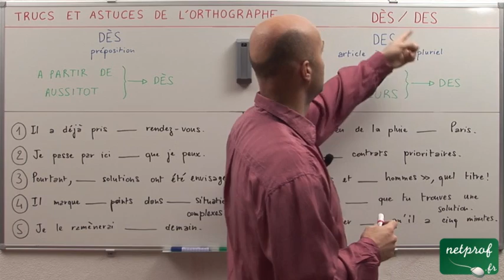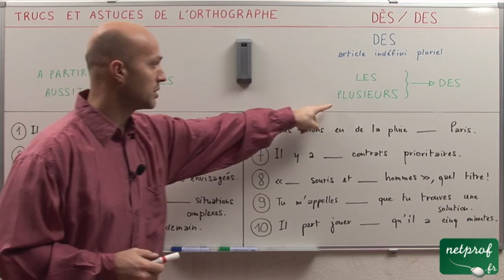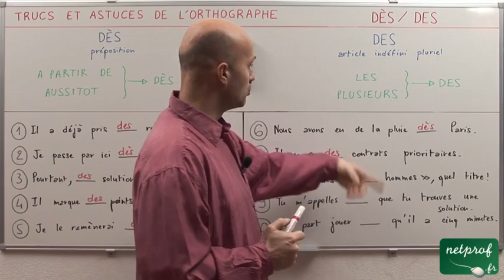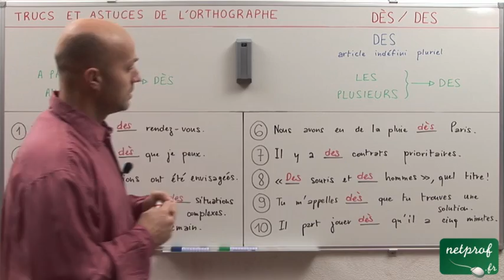"dès" ou "des"